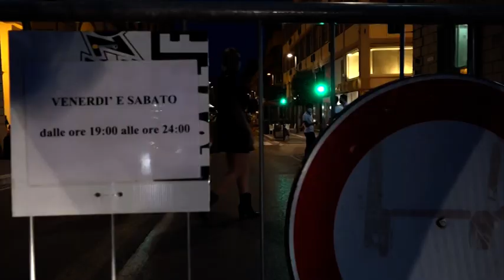Centro storico: approvata la proroga della pedonalizzazione fino al 31 ottobre